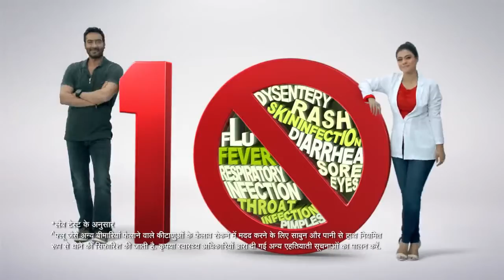LifeBouy Soap TVC